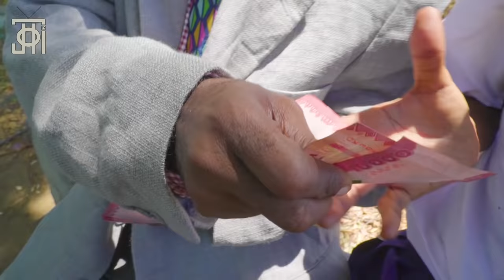MAKABURINI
Jamani hivi mnakosa sehemu ya kutongozea?
Mpaka ukatongoze MAKABURINI kunakitu mnakitafuta nyie wababa.